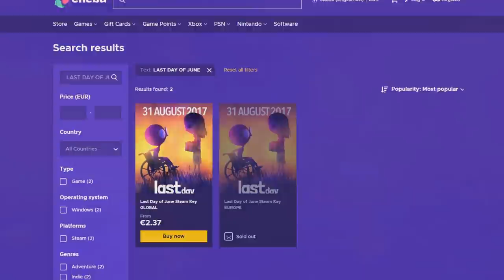The Great Dandelion Show • Gwent Funny Moments #138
1) Here you can check all the sources of this episode.

Clips

Clip sent by ainikiforov!

Audio

2) If you want to participate or you know somebody worthy you can send the clips at: